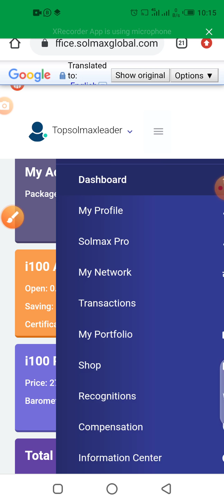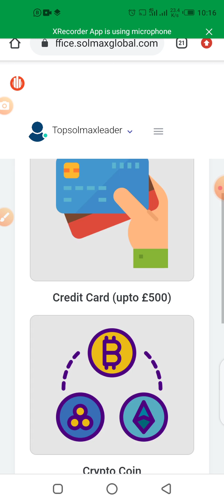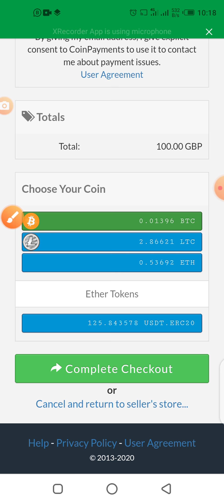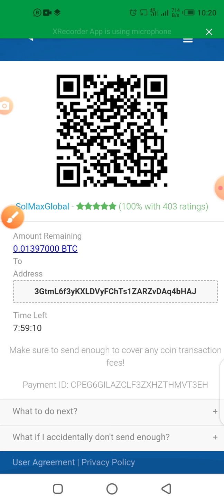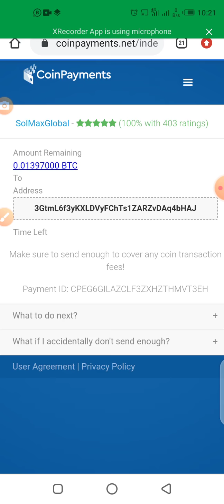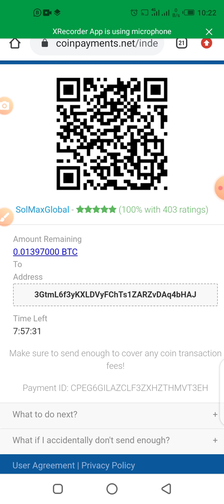How to Invest in Solmax by using bitcoin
Video is in kinyarwanda. Let me share summary Business presentation of solmaxglobal.

💕SOLMAX BUSINESS OPPORTUNITY💕
💌start today with genuine Business opportunity

👉These are major ways to make money

💸 daily profit 1% to 2% package time 200 day
💵Maximum deposit £25000
💸Minimum withdraw £30
♦️Direct commission 10%
💳Matching commission ( unilevel : valid from package of  £500)
📌Binary or team bonus is 10% of weak leg
🏆🏆🏆🏆 Rewards and awards